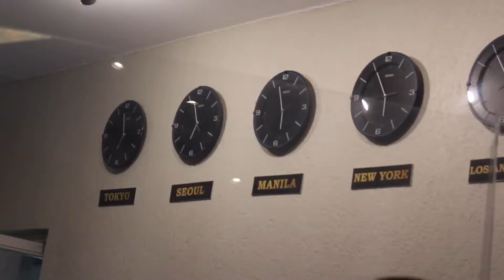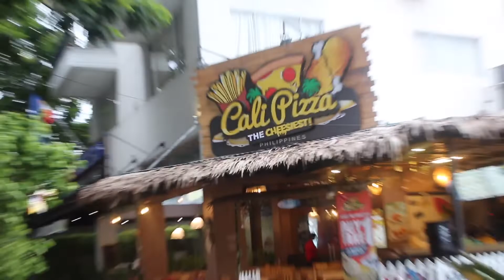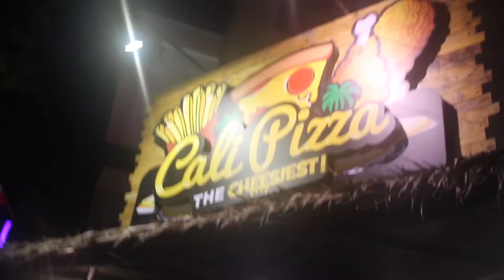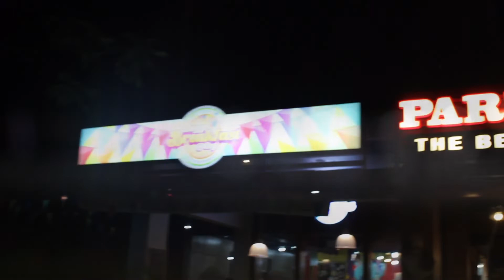Why YOU Should Visit Subic | Vacation Vlog 🏝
In today’s video, I am going to be going to Subic for vacation. I am going to review the place, food and activities. (If you’re wondering what to film for your YouTube channel click this video)

Equipment:

📷 Camera Equipment 📷

🎤 Microphone Equipment 🎤

💡 Lighting System💡

hi

Timestamps:

00:00 Intro
00:16 Traveling
00:43 Hotel
02:06 Quick Bloopers
02:29 Hotel Review
05:01 Hotel Preview
05:41 Pool
05:56 Restaurants Outside
07:18 Texas Joe’s
08:42 Food Review
11:10 Next Day
12:07 Breakfast Review
13:05 Outro

I used their music, show them some love ❤️ and have a good day.🎉

Copy & Paste

V

If you’re reading this comment “potato” 🥔 lol